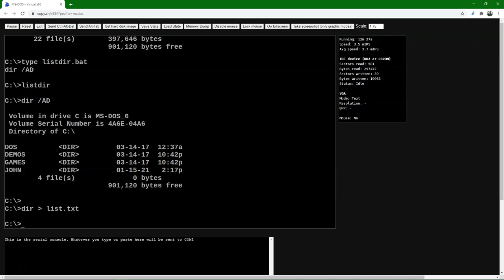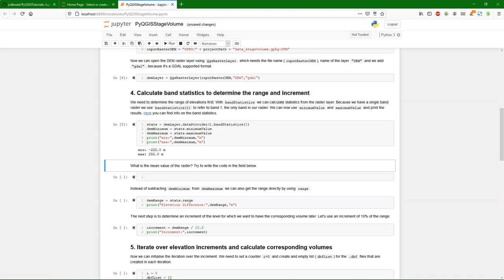Open Online Course on Programming for Geospatial Hydrological Applications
Next week is Open Education Week! On March 2 we're launching a new open online course on programming for geospatial hydrological applications, a cooperation between IHE Delft Institute for Water Education and the UNESCO Regional Office for Southern Africa.

The launch webinar is on 2 March 2021, 12:00-13:30 UTC. The course will assert participants with essential skills for researchers dealing with spatial data, better control analysis using command line tools, automating procedures by writing batch scripts, and processing data and making models using Python and its useful libraries. It will be accessible from 2 March 2021 onwards.

The online learning course on Programming for Geospatial Hydrological Applications is part of the Climate Services for Water Management (CliMWaR) project, funded by the Flemish UNESCO Science Trust Fund (FUST) from the Government of Flanders in Belgium.